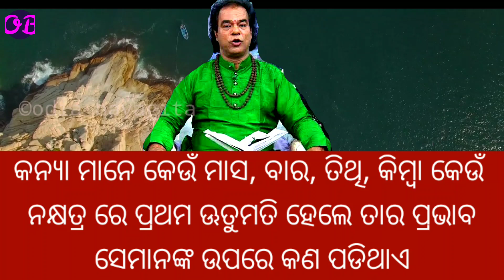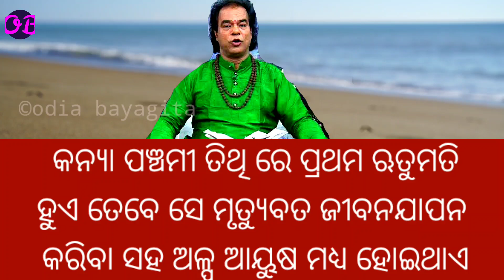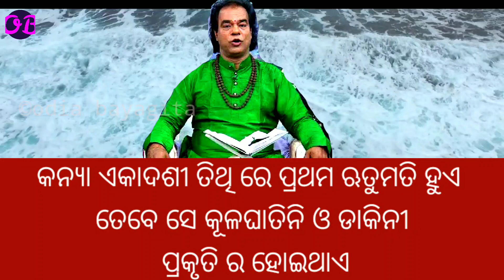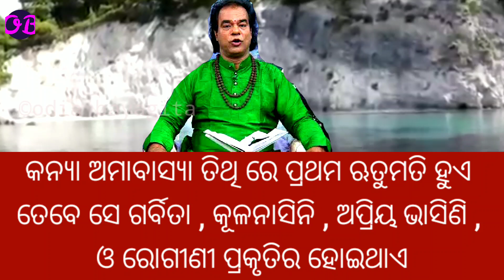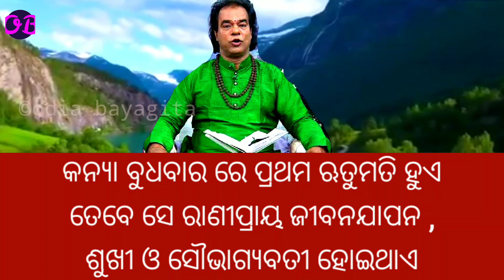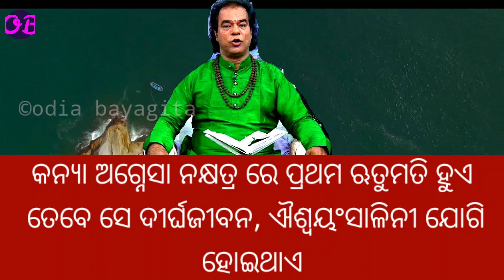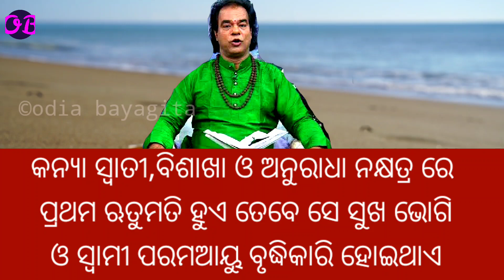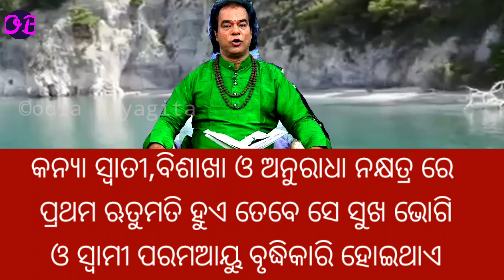କନ୍ୟାମାନଙ୍କର ପ୍ରଥମ ( ଋତୁସ୍ରାବ ) କେଉଁ ବାର, ତିଥି,ମାସରେ ହେଲେ କନ୍ୟା ବନ୍ଧ୍ୟା ଓ ବିଧବା ହୋଇଥାନ୍ତି |odia tips